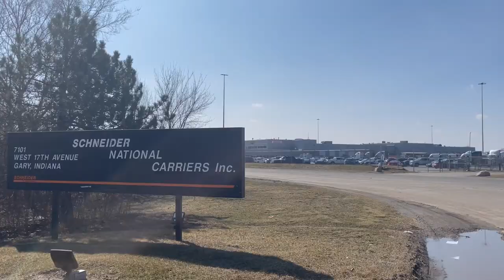Schneider’s Gary, Indiana facility: A place that feels like home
Meet the team at Schneider’s facility in Gary, Ind. Find out what amenities are available for drivers at this facility and learn how the Gary team makes their facility feel more like home for drivers.

0:07 – Culture of the Gary team.
1:00 –Gary facility amenities.
1:22 – Why the Gary team stands out.

Interested in joining Schneider’s Gary Ind. team? Search job openings and apply today

This video is for general information only. It is not intended to cover all circumstances or to serve as a substitute for comprehensive safety training.